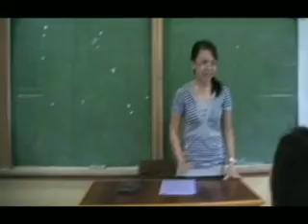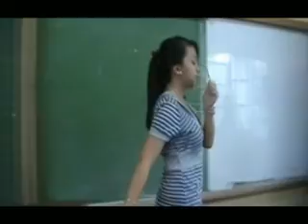blue jeans of comm II A